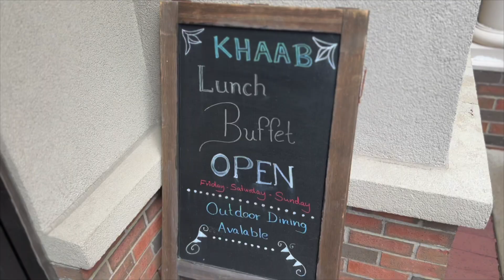Indian Food Dream!! Massive Lunch Buffet | Best Indian Food in Columbus, OH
Welcome to eating with Secondment. I’m based in the U.S. Here to spread love through food. I’m all about new food experiences, adventures, and sharing laughters...Join me every Friday or Saturday for amazing food videos.
Restaurant Name: Khaab Indian Kitchen & Bar
Address: 2400 E Main St, Bexley, OH 43209
Hours:
Friday 11:30AM–3PM, 5–10PM
Saturday 11:30AM–3PM, 5–10PM
Sunday 12:30–9PM
Monday 11:30AM–2:30PM, 5–9:30PM
Tuesday 11:30AM–2:30PM, 5–9:30PM
Wednesday 11:30AM–2:30PM, 5–9:30PM
Thursday 11:30AM–2:30PM, 5–9:30PM